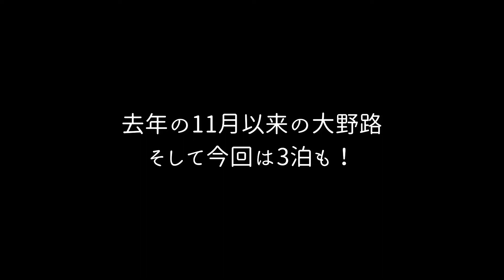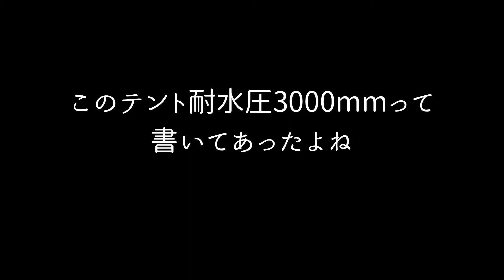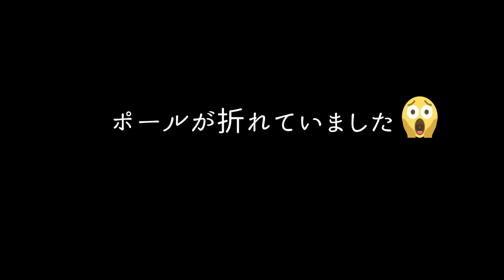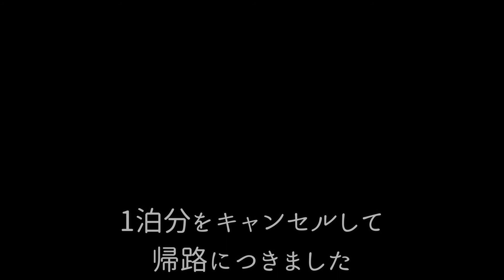【大野路ファミリーキャンプ場 強風でポールが折れた】ポールも心も折れた/デュオキャンプ/強風/テント壊れた （第7回目Camp）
楽しみにしていたG.Wキャンプは裾野市にある大野路ファミリ〜キャンプ場で3泊！
のんびり富士山眺めて過ごす予定が…思わぬことで1泊になってしまいました。
そして、壊れたものが…

まだまだiPhoneでの撮影は、食べるシーンばかりの動画ですが、最後までご覧いただけると嬉しいです。

今回動画にでてくるグッズを一部ご紹介します

■スノーピーク 焚火台 Mスターターセット　動画のはSですが、薪がはみ出ない大きさはこちら！

■Barebones Living ミニエジソン ランタン LED 　私のYouTubeのオープニング画像にも使っているほどお気に入りのランタン

■無印良品 ポリプロピレン頑丈収納ボックス　私はシールをはってみてます。

■FIELDOOR 車中泊マット 10cm厚　自動でふくらんで連結できるタイプを選びました。

■アウトドアチェア キャンプ椅子 　小さくなるし、使い勝手よくてデイキャンプにもどこでにでも持っていきます。車に常備しています。リンクは高さ調節可能の新しいタイプ

■FIELDOOR ヘキサ タープM

■大野路ファミリーキャンプ場　富士山を眺めてキャンプできる芝のきれいなキャンプ場